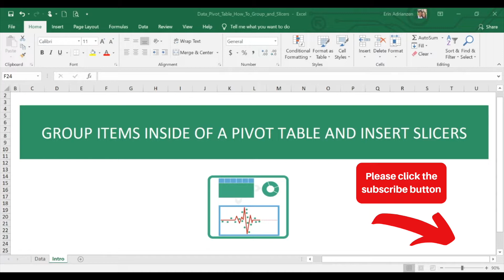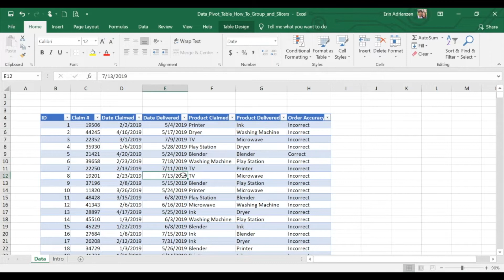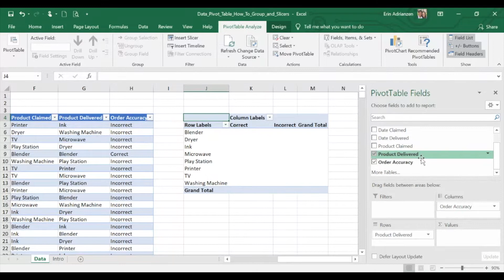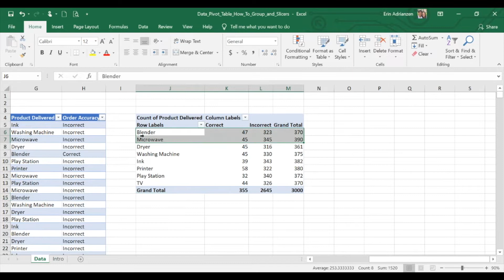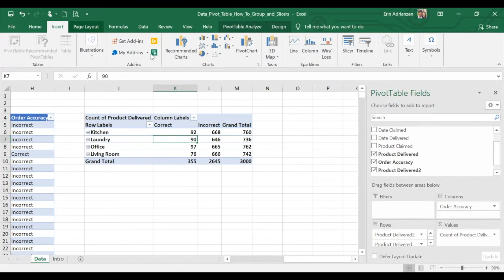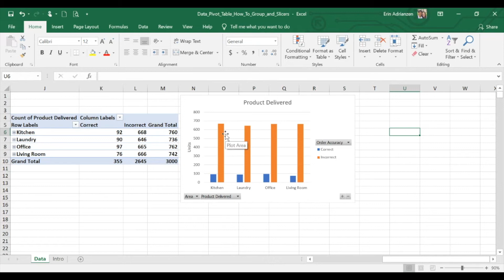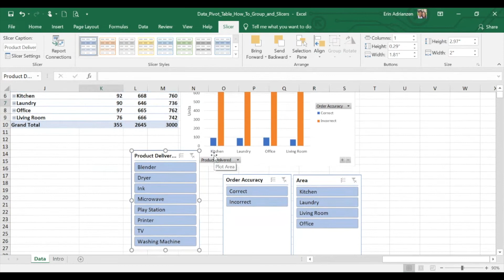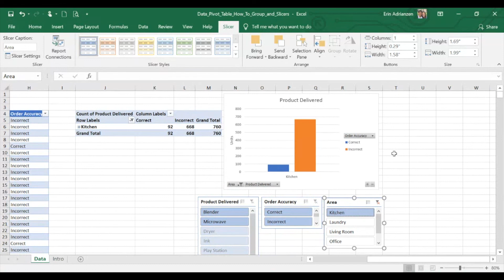How to Group Items and Insert Slicers in a Pivot Table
In this short tutorial, I'll be walking you through the process of grouping items and inserting slicers in a pivot table. These tools are powerfull to organize data.